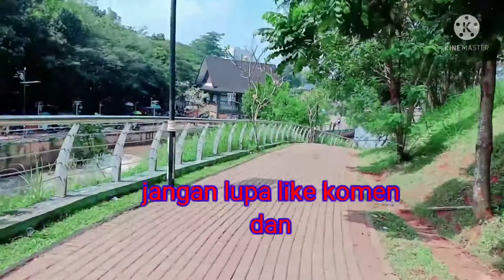Libur mikat satu hari, cari tempat wisata terdekat